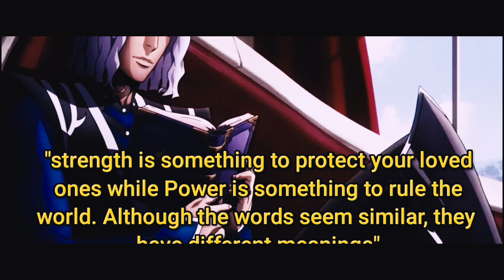5 Rules Of Ryuga || Character Discussion || Top 5 Rules Of Ryuga || Be Like Ryuga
5 Rules Of Ryuga || Character Discussion || Top 5 Rules Of Ryuga || Be Like Ryuga

MY GEARS :-